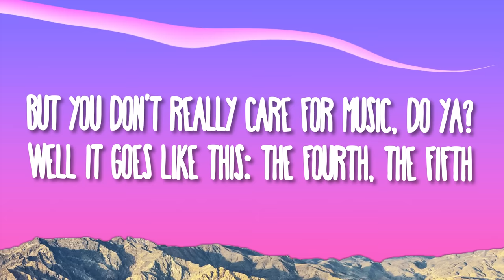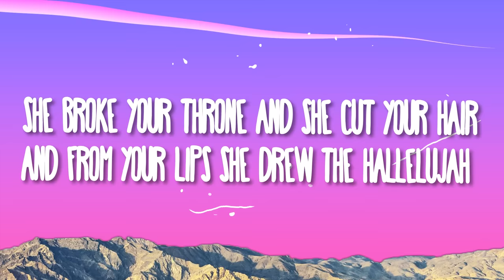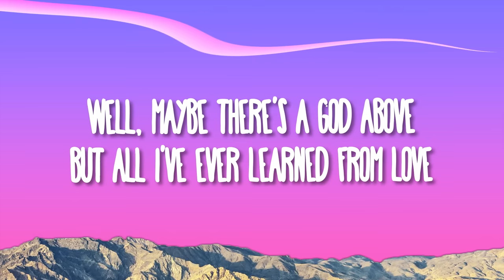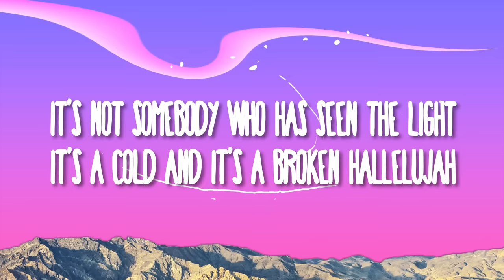Pentatonix - Hallelujah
(Lyrics):
[Verse 1: Scott]
The baffled king composin' Hallelujah
Hallelujah, Hallelujah
Hallelujah, Hallelujah

[Verse 2: Avi]
She tied you to the kitchen chair
Hallelujah, Hallelujah
Hallelujah, Hallelujah

[Verse 3: Kirstin]
Well, baby, I've been here before
I used to live alone before I knew ya
And love is not a victory march
It's a cold and it's a broken Hallelujah
Hallelujah, Hallelujah
Hallelujah, Hallelujah

[Verse 4: Mitch]
Hallelujah, Hallelujah
Hallelujah, Hallelujah

[Chorus]
Hallelujah, Hallelujah, yeah
Oh, Hallelujah, Hallelujah
Hallelujah, Hallelujah
Hallelujah, Hallelujah

Hallelujah